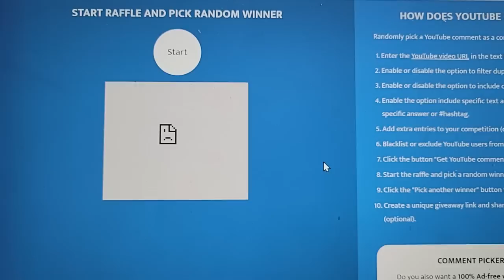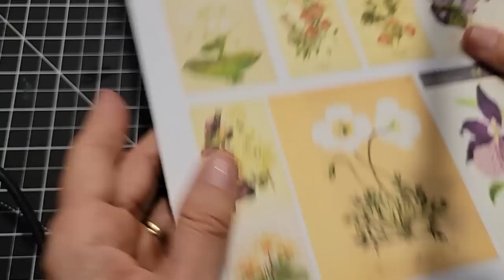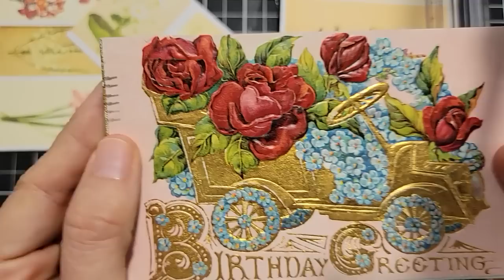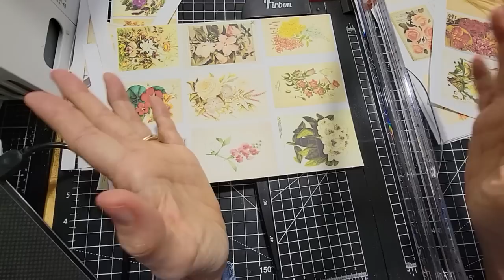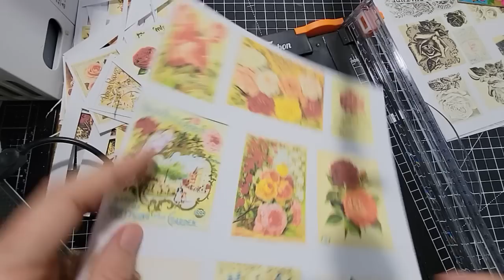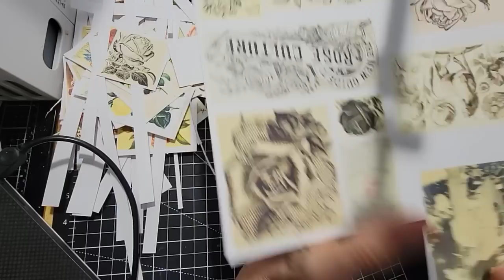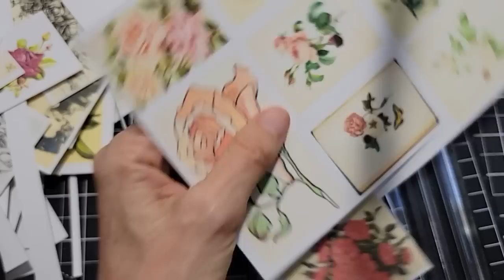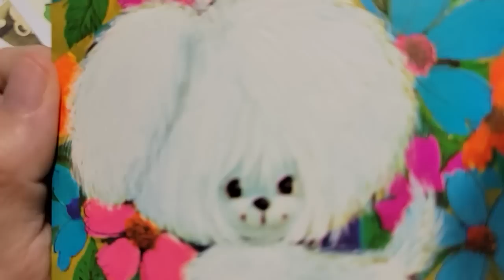CRAFT CHAT! Scrappy Contest 7 Winners Announced Today! Junk Journal Fun! The Paper Outpost! :)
CRAFT CHAT! Scrappy Contest 7 Winners Announced Today! The Paper Outpost! :) The 7 winners of the Scrappy Contest are announced in today's video! I am answering your crafty questions on craft chat as well today and we have some good ones! Thanks you to all for your comments, tips and inspirations always! It's a fun-filled day and I am so happy you are here! :)

1. Like
3. Make a comment on this video!
4. The winner will be selected via random comment selector then announced during the next Craft Chat on Youtube which is next Fri July 8th 2022. Please provide your name and mailing address in the email. The winner has 6 days to claim their prize.
YouTube is not a sponsor of this contest and requires users to release YouTube from any and all liability related to your contest. All disclosures required by all applicable federal, state and local laws, rules and regulations, including U.S. sanctions are followed.
This contest is not open or directed to children or anyone under 18 years of age.